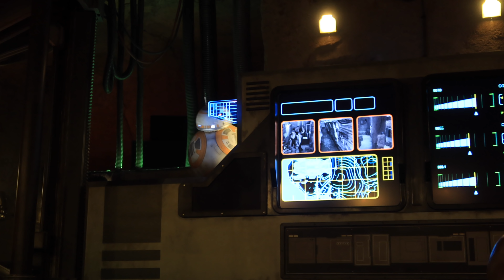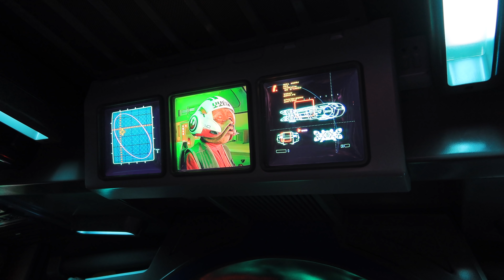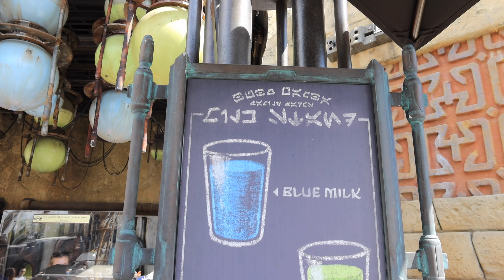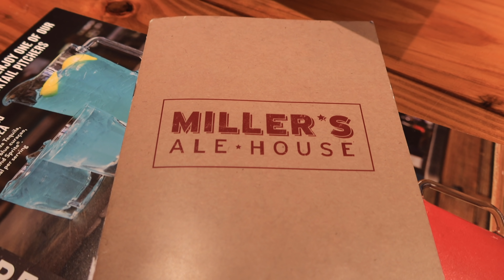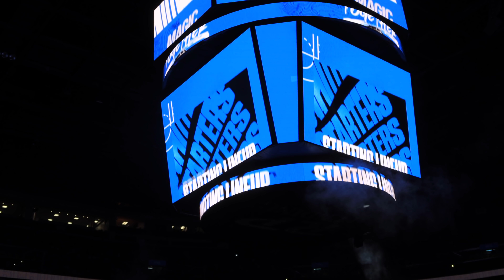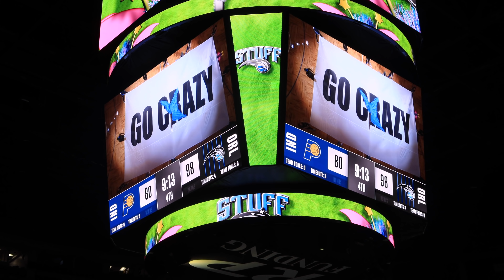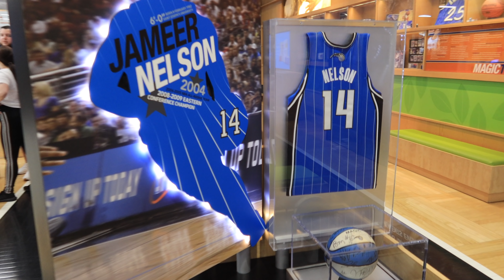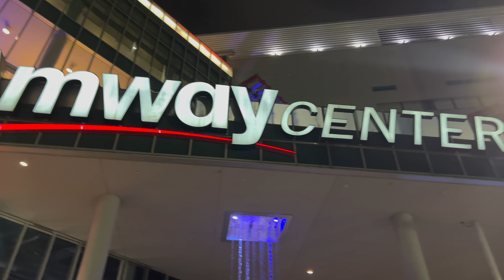Star Wars: Galaxy's Edge, Miller's Ale House, & Orlando Magic | ORLANDO DAY 3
Join us for our second full day in Orlando!

Date:
28/02/22